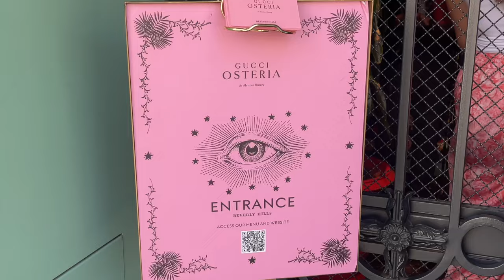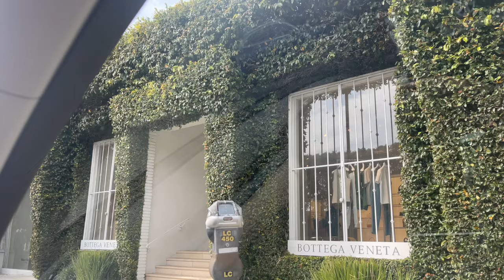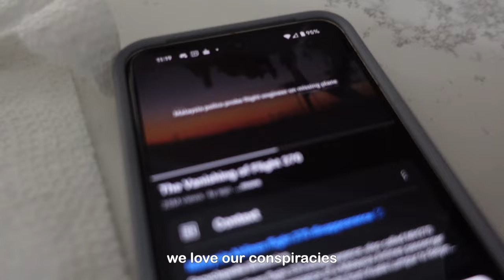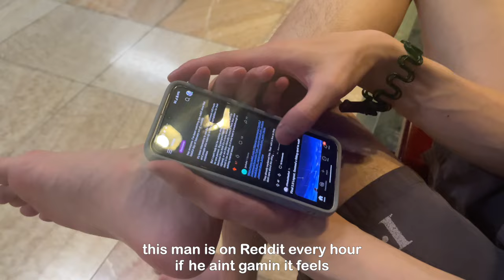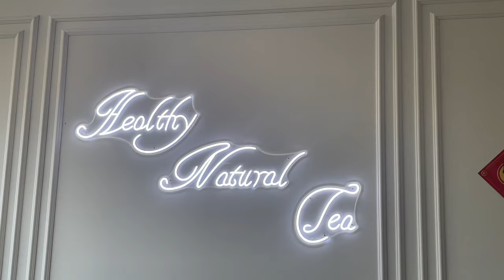BIRTHDAY WEEK VLOG ✧˖°. 🎂 luxury shopping, golf and spa day with my bf, boating with a bestie ⭐️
The stars aligned, and I finally was able to take a week off from school and work. As I write this, I will be going back to the harsh reality of rotations and work (AT THE SAME TIME). It is what it is.

Pink Heart
Senrio Sauce

          ／›　 フ
          ／` ミ＿xノ
        /　 ヽ　　 ﾉ
(￣ヽ＿_ヽ_)__)
＼二)